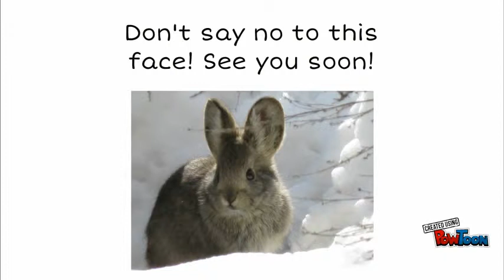Jayla's Biome Project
This is apart of my project that I needed to upload to get something. Just ignore it.-- Created using PowToon -- Free sign up -- Create animated videos and animated presentations for free.  PowToon is a free tool that allows you to develop cool animated clips and animated presentations for your website, office meeting, sales pitch, nonprofit fundraiser, product launch, video resume, or anything else you could use an animated explainer video. PowToon's animation templates help you create animated presentations and animated explainer videos from scratch.  Anyone can produce awesome animations quickly with PowToon, without the cost or hassle other professional animation services require.